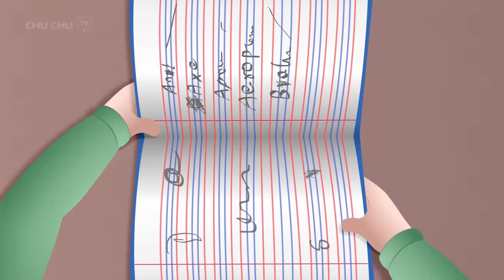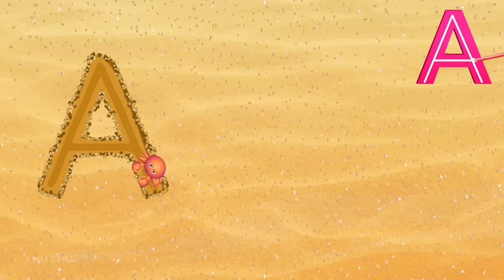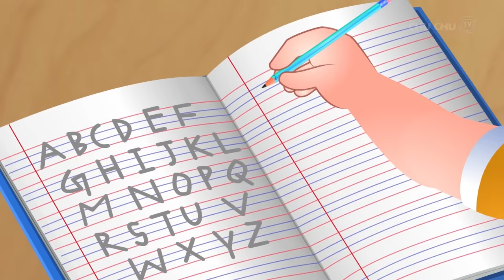ChaCha লিখতে শেখা (ChaCha Learns to Write) - ChuChu TV Bangla Stories for Kids